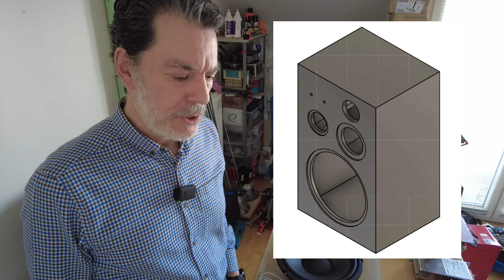Model V12 Prototip Üretimi Başladı - Museic Soundworks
Yeni Model V12'nin ilk prototipi için çalışmalara başladım. Bu videoda masaüstünde yaptığım ilk testlerden birini sizinle paylaşıyorum. İyi seyirler.

Müzik: Bass Solo in Ten Styles by Charles Berthoud. Tüm hakları ilgili telif hakkı sahibine aittir.